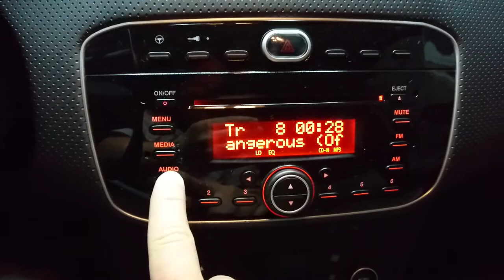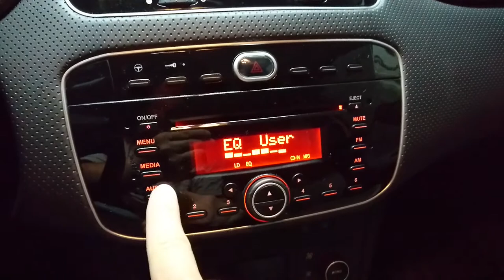Fiat Punto Evo EQ Settıng/ayarı Delphı Teyp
Delphı EQ